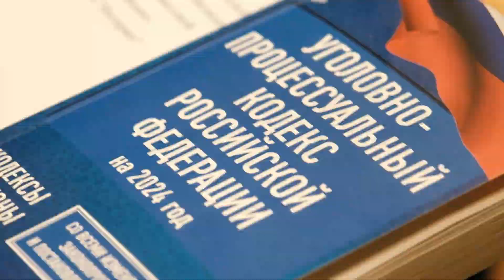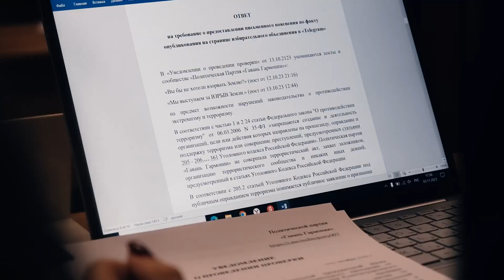Интерактивная обучающая игра «Дума Политологов»